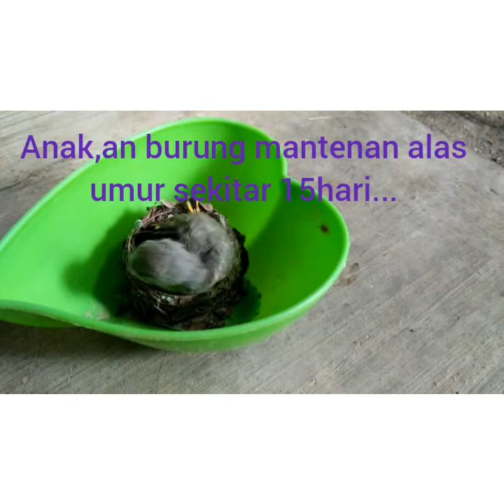MELOLOH BURUNG MANTENAN,!!